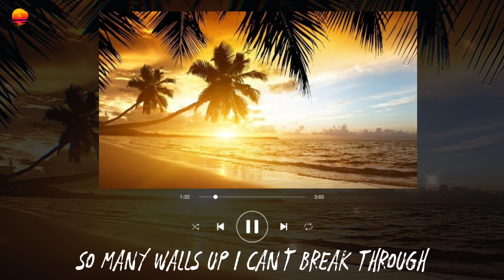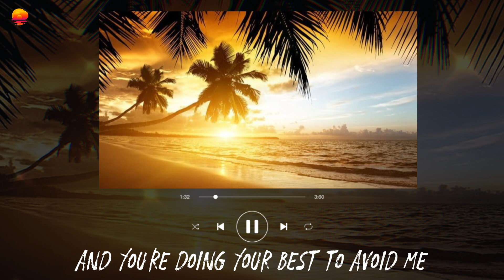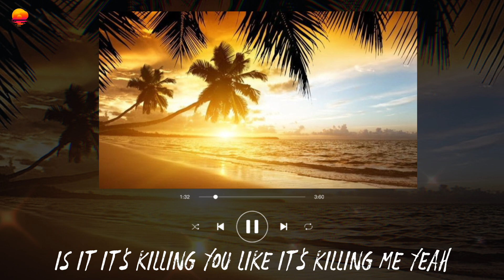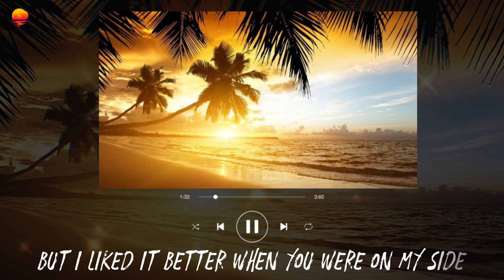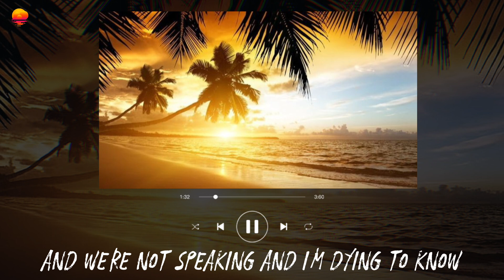The Story Of Us - Taylor Swift (Lyrics)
The Story Of Us - Taylor Swift
The Story Of Us
Taylor Swift

[Verse 1]
I used to think one day, we'd tell the story of us
How we met and the sparks flew instantly
And people would say, "They're the lucky ones"
I used to know my place was the spot next to you
Now, I'm searching the room for an empty seat
'Cause lately, I don't even know what page you're on

[Pre-Chorus]
Oh, a simple complication
Miscommunications lead to fallout
So many things that I wish you knew
So many walls up, I can't break through

[Chorus]
Now, I'm standin' alone in a crowded room
And we're not speakin'
And I'm dyin' to know
Is it killin' you like it's killin' me? Yeah
I don't know what to say since the twist of fate
When it all broke down
And the story of us looks a lot like a tragedy now

[Post-Chorus]
Next chapter

[Verse 2]
How'd we end up this way?
See me nervously pulling at my clothes and trying to look busy
And you're doin' your best to avoid me
I'm starting to think, one day, I'll tell the story of us
How I was losing my mind when I saw you here
But you held your pride like you should've held me

[Pre-Chorus]
Oh, I'm scared to see the ending
Why are we pretending this is nothin'?
I'd tell you I miss you, but I don't know how
I've never heard silence quite this loud

[Bridge]
This is lookin' like a contest
Of who can act like they care less
But I liked it better when you were on my side
The battle's in your hands now
But I would lay my armor down
If you said you'd rather love than fight
[Pre-Chorus]
So many things that you wish I knew
But the story of us might be ending soon

[Chorus]
And I don't know what to say since the twist of fate
And the story of us looks a lot like a tragedy now, now, now

[Outro]
The end